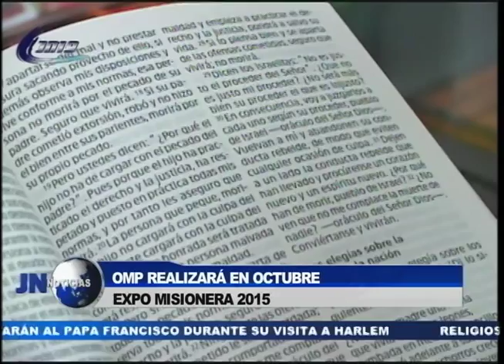260815 Obras Misionales Pontificias realizará en octubre Expomisionera 2015